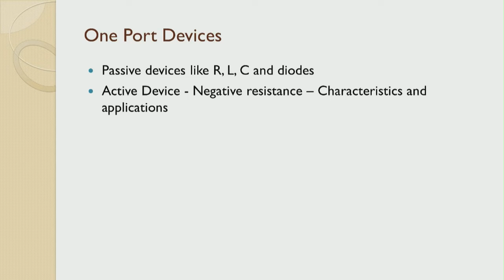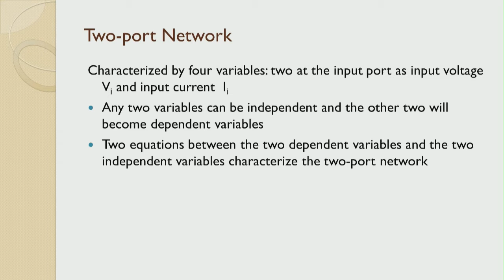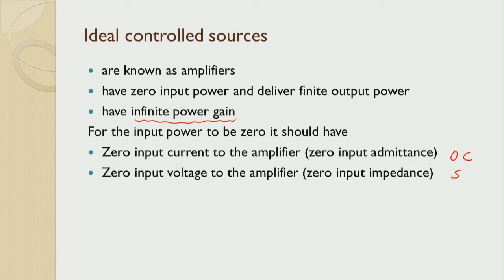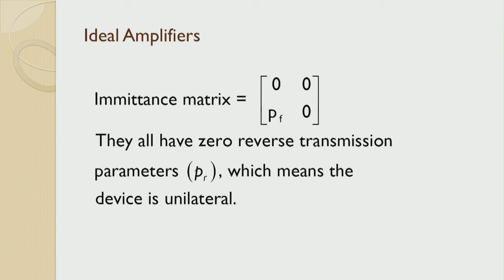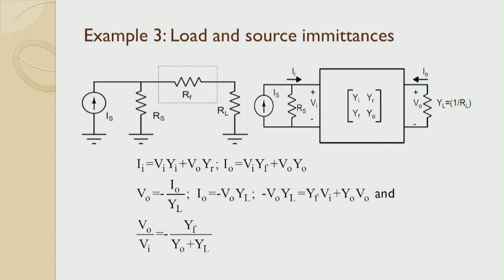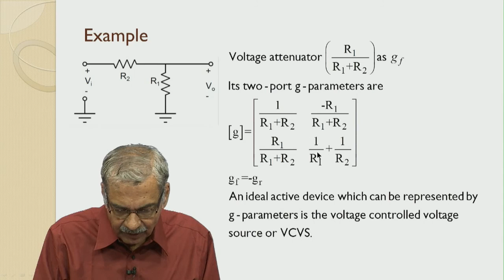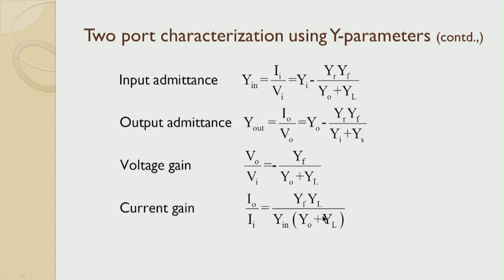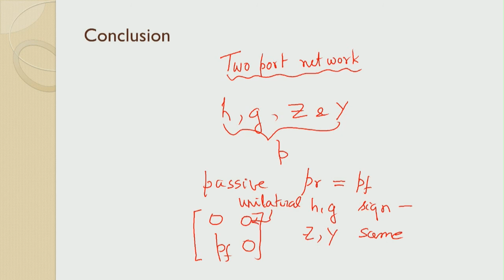Analog Signal Processing using One Port Networks, Passive Two Ports and Ideal amplifiers